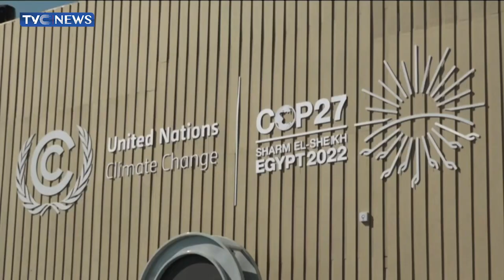FG Urges African Leaders To Mitigate Climate Change Impact